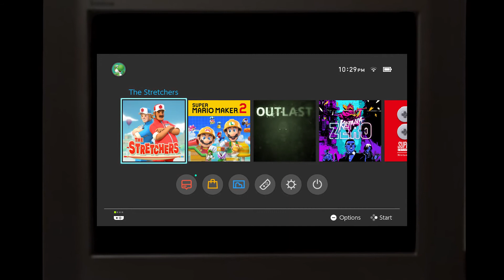The Stretchers - EP01 - Smash and Grab!! HUP-HUP-HUP-HUP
Nintendo came out with a new game today! Its called The Stretchers, and it's a bit weird. I have no idea what we're getting ourselves into yet, but so far it's pretty damn fun!

So grab a hot beverage and dip a sack in it, cause its TTime!!